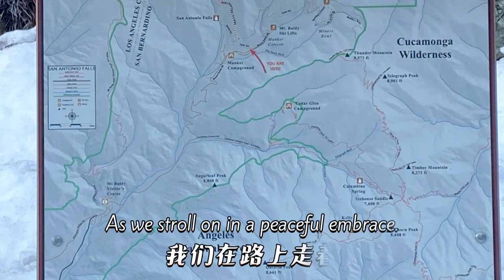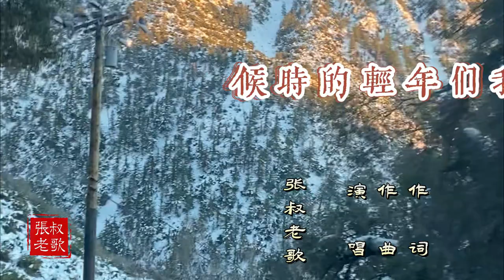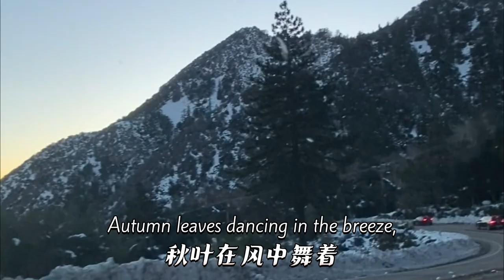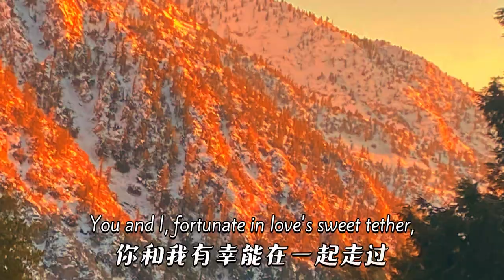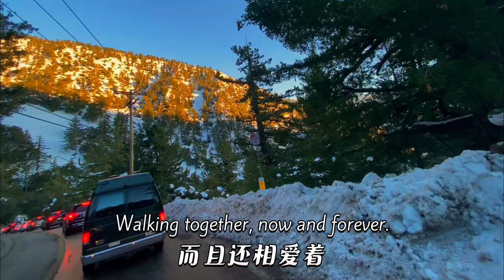《在我們年輕的時候 In our youthful days 》原創歌曲 （詞曲、演唱、視頻製作：張叔老歌）| 家門口的雪山 | Snowy mountain at the doorstep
張叔老歌的原創歌曲